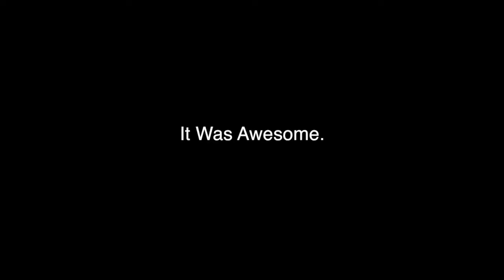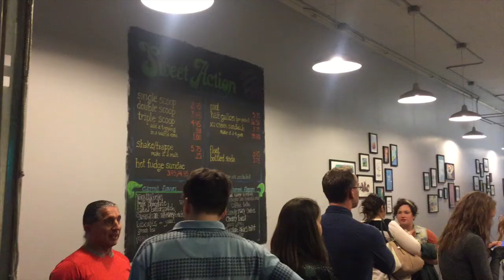Vlog 6 12 - Sasser Motion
--- LINKS! ---
🛑 DOUBLE YOUR POSES, DOUBLE YOUR FUNDS COURSE! 🛑
Taking a little video of the day playing with  my new DJI Ronin getting ready for my Four Seasons wedding tomorrow, and some time out with friends around Denver.